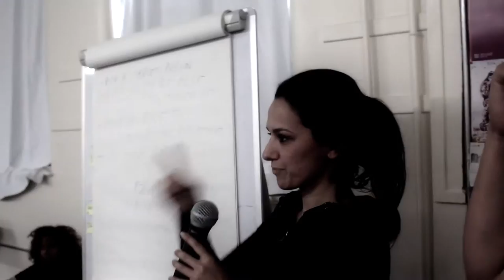DRIFT15 [day6] games dices ZU-UK